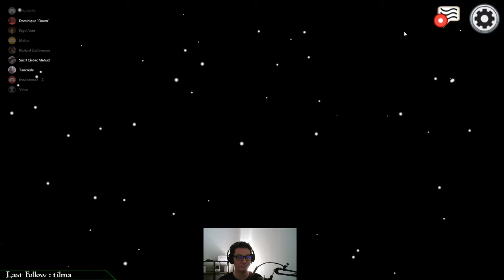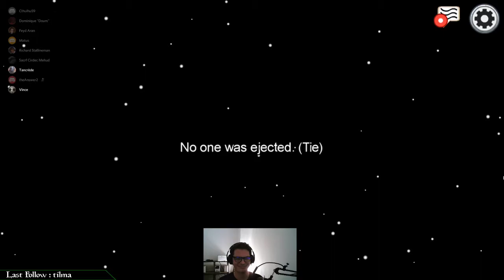Among Us - L'insoupçonné